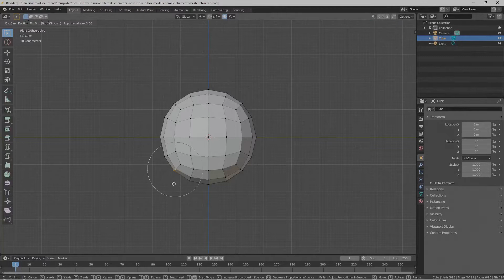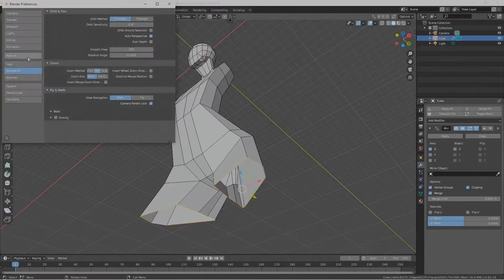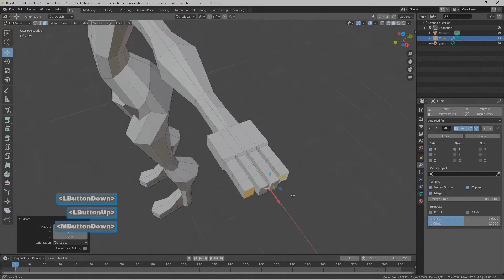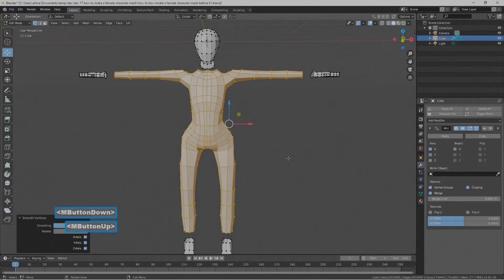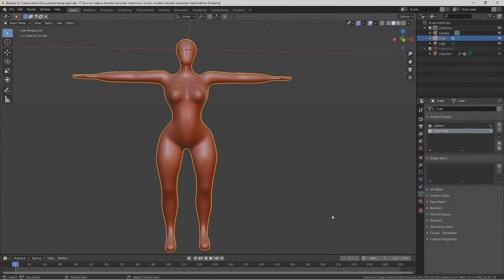Blender 2.81 Time Lapse Video Simple Female Character Mesh Box modeling Tutorial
his is a time lapse video  Blender 2.8 How to box model a simple female character mesh.